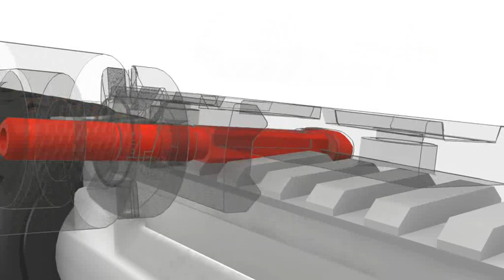Mounting the Aimpoint QRP2 Mount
Mounting the Aimpoint QRP2 Mount onto a picatinny rail.